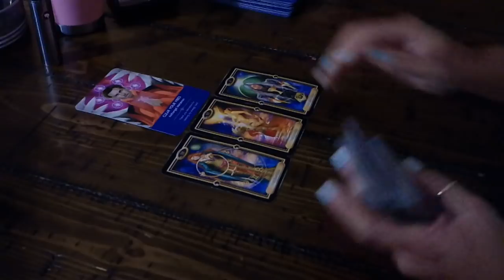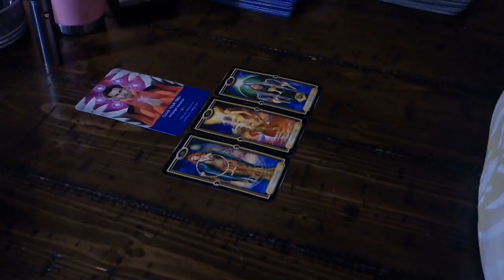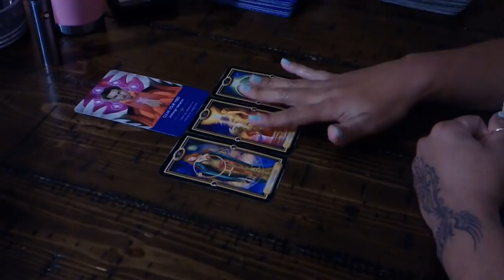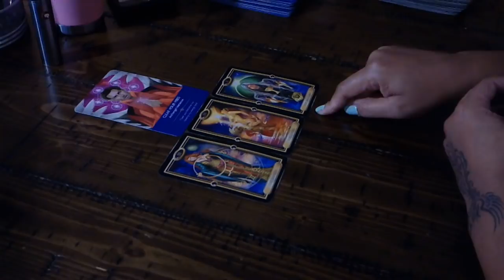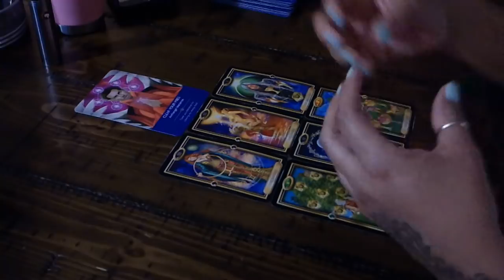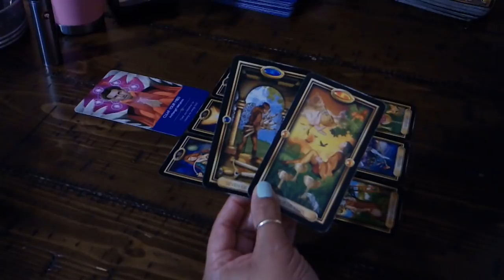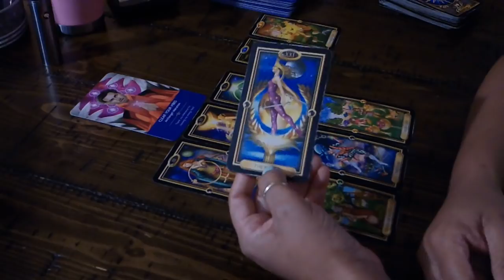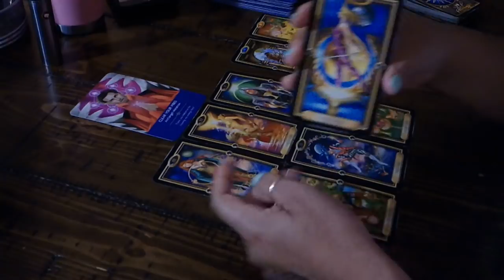SAGITTARIUS NATION~BEWARE OF THAT SNEAKY LIL.....~JAN.9-10